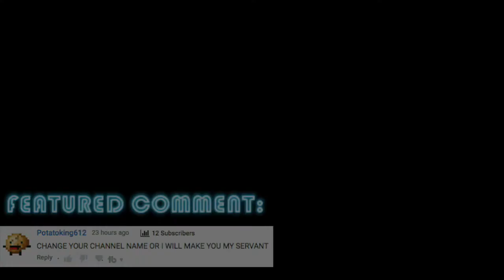The FANART! Wow...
So much fanart from you guys! Thank you so much :)